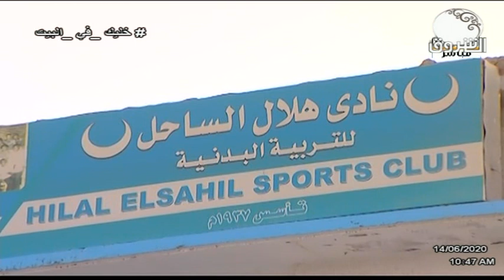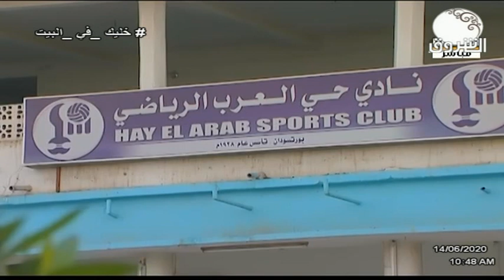صباح الشروق | مشاهد رائعة من بورتسودان الجميلة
الشروق_ الفضائية
Ashorooq Tv
ـــــــــــــــــــــــــــــــــــــــــــــــــــــــــــــ